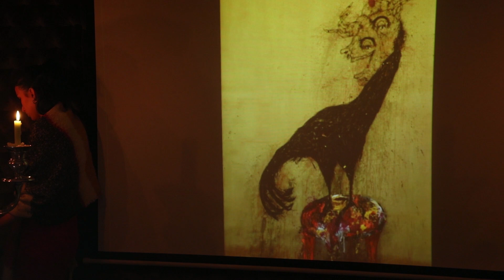نتف ريشه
نتف ريشه - سبهان آدم